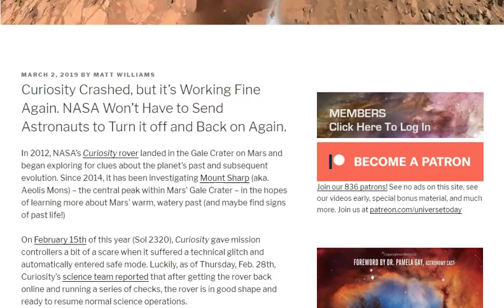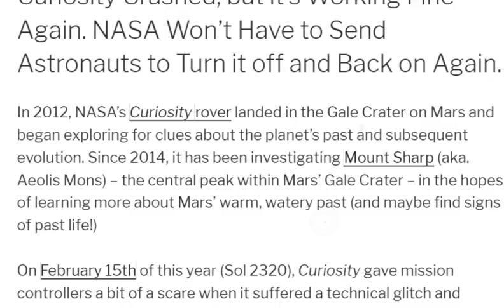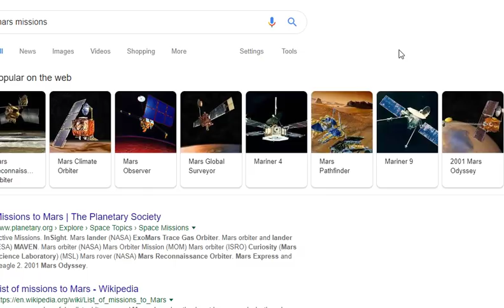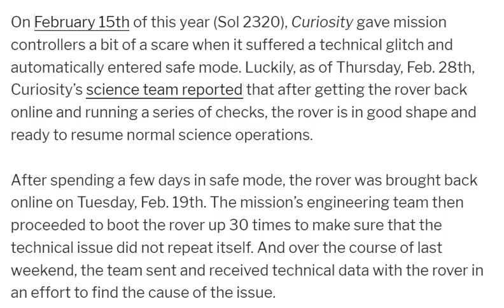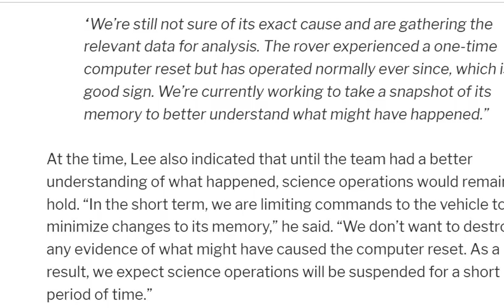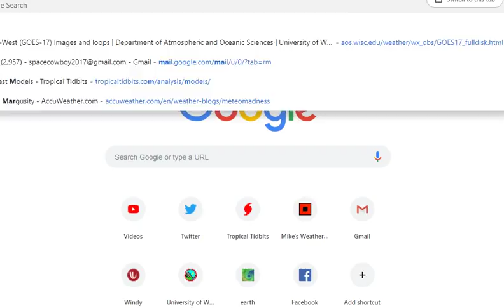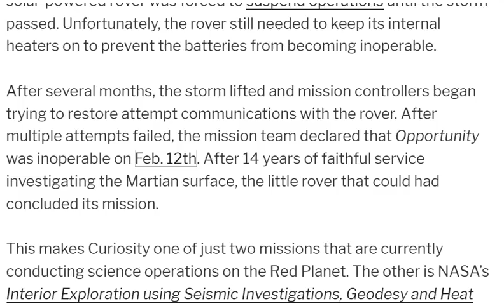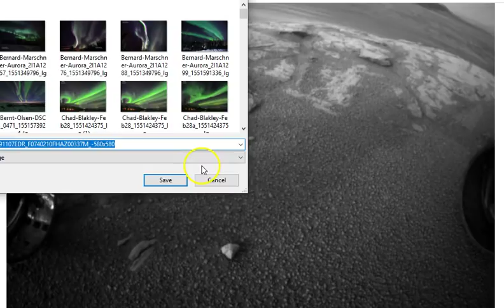Nasa's Mars' Curiosity Rover ain't broken but it won't do science. for now.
/shrug. it's mars, bro.
God bless everyone,
T